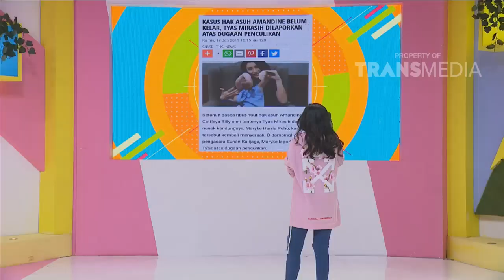P3H - Tyas Mirasih Dilaporkan Atas Kasus Penculikan (18/1/19) Part 1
TAYANG SETIAP HARI SENIN - JUMAT 08.30 WIB